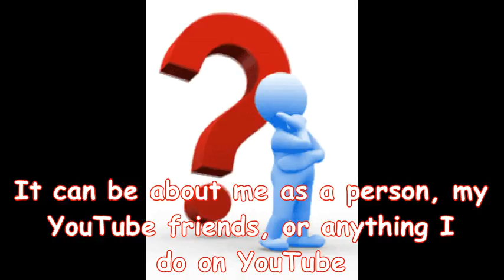Q&A Announcement!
I hope I get some questions for next week!